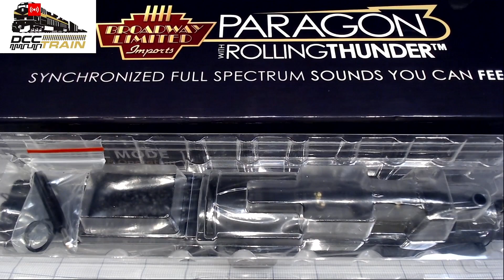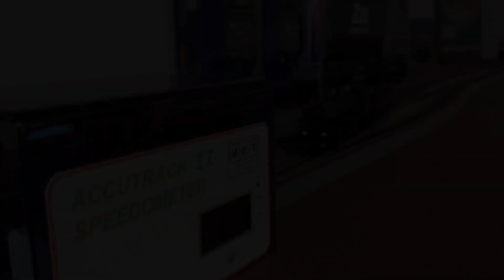HO BLI 2-8-0 Consolidation Pere Marquette DCC Paragon3 Sound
Known as a highly efficient replacement for the 2-6-0 Mogul- it could move trains twice as heavy at a fraction of the cost - the 2-8-0 Consolidation was a mainstay on railroads all over the world.

Although only a handful of railroads bought Consolidations when Baldwin first introduced them, substantial credence was given to the design when the Pennsy made it their staple freight hauler in 1875. Over 33,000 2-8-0 locomotives were built in the US. 12,000 of them were exported. That left 21,000 of these classic steamers to do their work Stateside.

Broadway Limited is pleased to bring this encore run of Consolidations painted for many of the classic railroads in US History. Its compact wheel base and die cast construction makes this a real treat for steam enthusiasts who seek a high quality model with cutting edge detail and design that will run on smaller radius curves. Quantities are extremely limited so preordering is highly recommended.

FEATURES
- NEW Paragon3 Sound & Operation System FEATURING ROLLING THUNDERTM with Authentic Sounds and Prototypical Operation in both DC and DCC environments
- Synchronized Puffing Smoke with each Chuff
- Variable Puffing Smoke Intensity and Timing
- Locomotive Composition: Die Cast Body with Die Cast Chassis
- Tender Composition: ABS Body with Die Cast Chassis
- Couplers: (2) Operating Kadee or Compatible
- Compatible Tracks: Code 83 and 100 Rail
- Equipped with Traction Tires
- Minimum Operating Radius: 18 in or greater